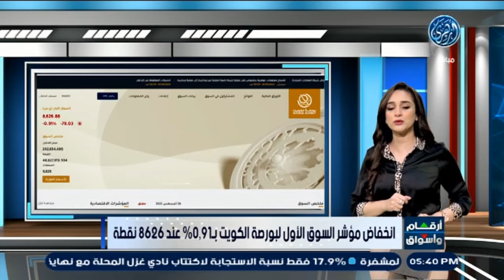مؤشرات أسواق المال في الكويت اليوم 28-8 -2022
في برنامج أرقام_وأسواق على قناة_أزهري الفضائية